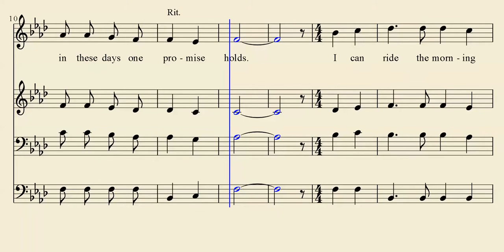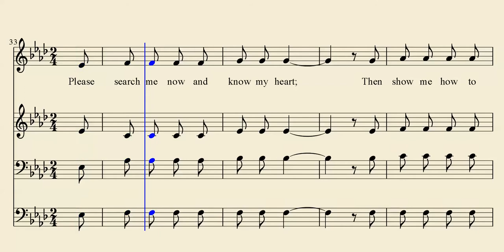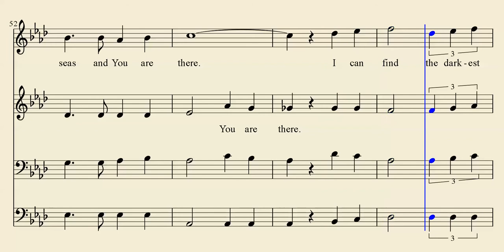Ride the Morning Winds - Gospel Hymn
Ride the Morning Winds

Songbook: Songs for Worship and Praise
Edited by: Robert J. Taylor, Jr.
Publisher: Taylor Publications.

This video includes all four parts in harmony (soprano, alto, tenor, and bass), as well as lyrics for enjoying and learning the song.